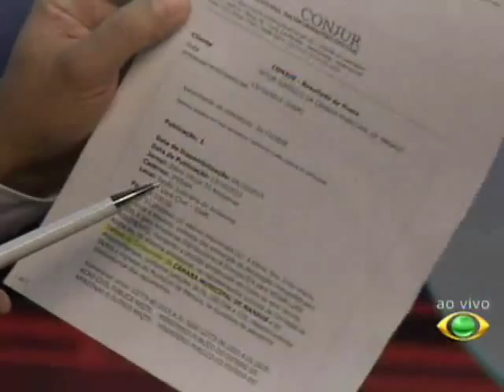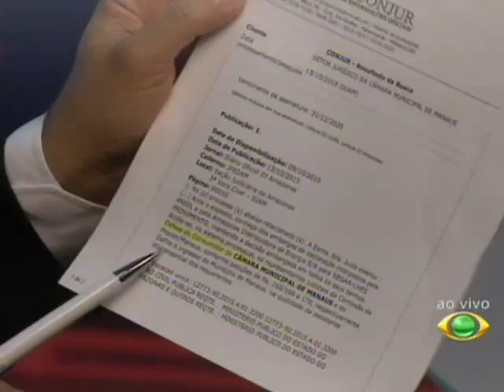CIDADE URGENTE 21.10.15